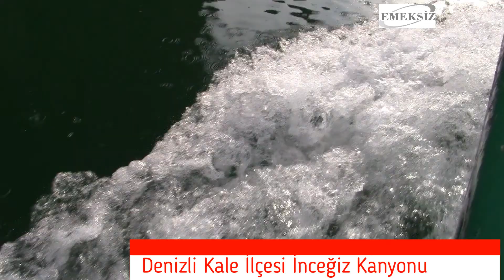Denizli Kale İnceğiz Kanyonu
Kale Doğa Gizlikleri İnceğiz  kanyonu